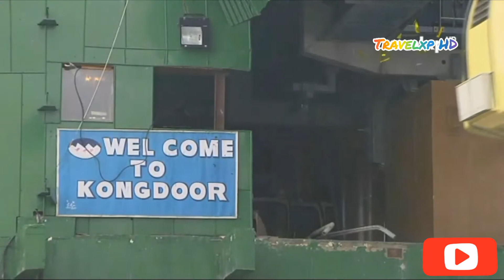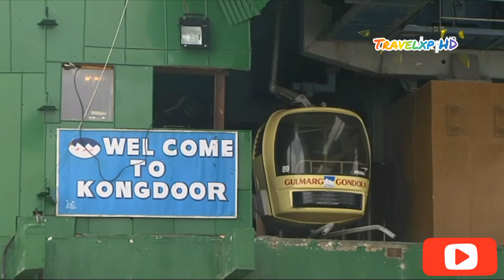Jammu |&Kashmir |Travelxp hd in| Hindi part - 1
Jammu and Kashmir was a region formerly administered by India as a state from 1954 to 2019, constituting the southern and southeastern portion of the larger Kashmir region, which has been the subject of a dispute between India, Pakistan and China since the mid-20th century. Wikipedia

Founded: 26 October 1947

Population: 1.25 crores (2011)

Jammu and Kashmir travel guide.

4 h 40 min flight